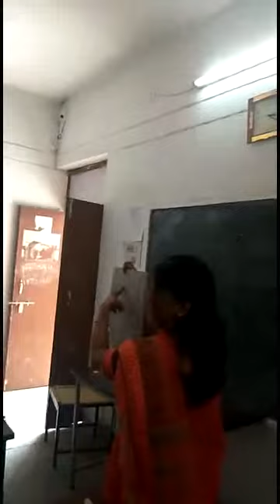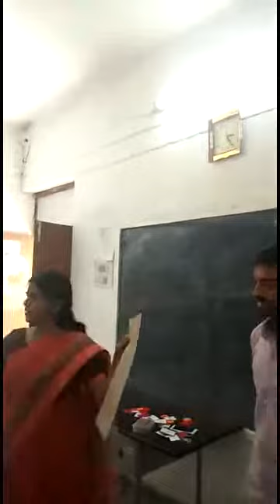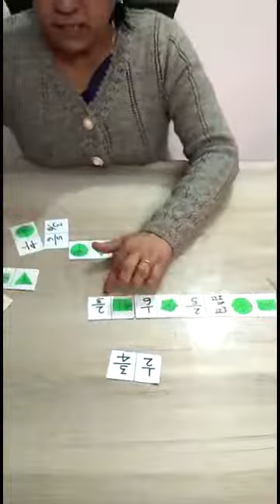20.14 June 2019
School 3